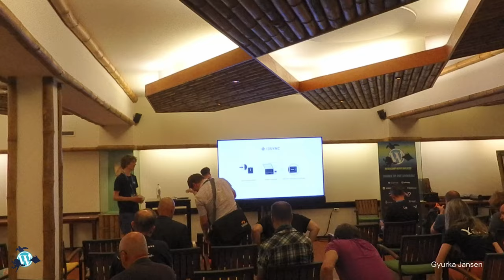Zo blijft WordPress geschikt voor Nieuwsredacties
In een presentatie vol voorbeelden en best practices kijken we naar hoe (nieuws) redacties met een CMS werken, welke wensen ze hebben en waarom ze welke keuzes maken. Welke prioriteiten heeft een nieuwsreactie boven andere content-redacties, en waar liggen de pijnpunten?